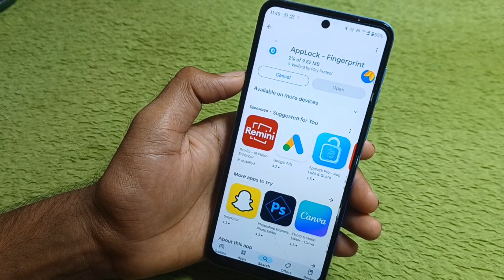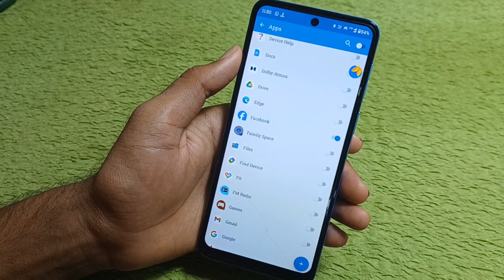Moto g85 me app lock kaise lagaye/How to app lock in moto g85 5g/moto g85 5g Applock Setting